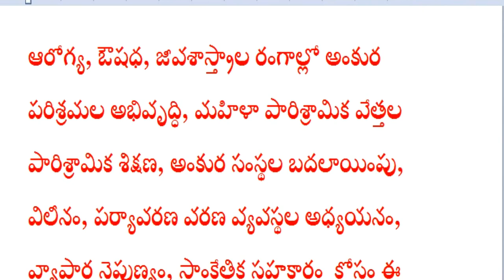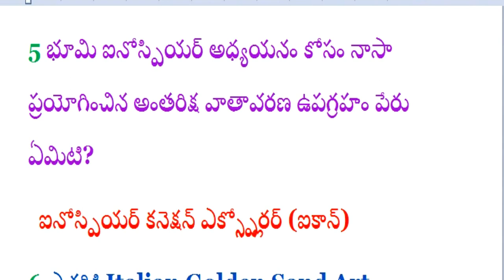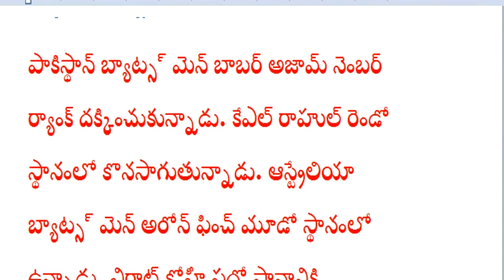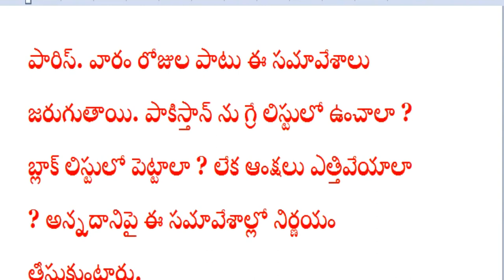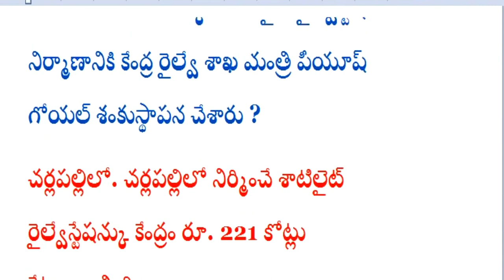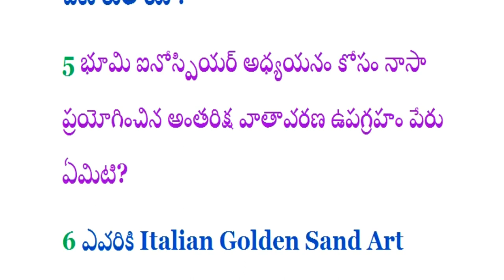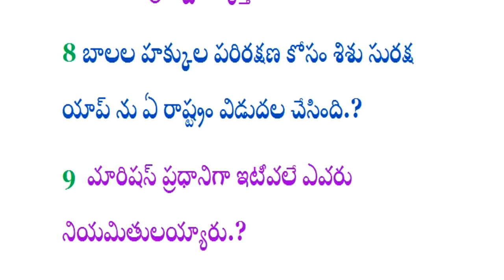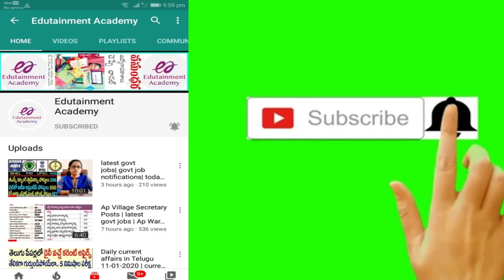Current Affairs | 18th Feb Current Affairs | Current Affairs Telugu | Today Current Affairs